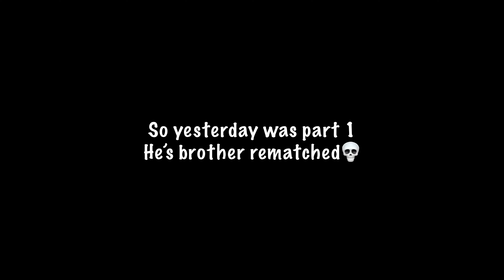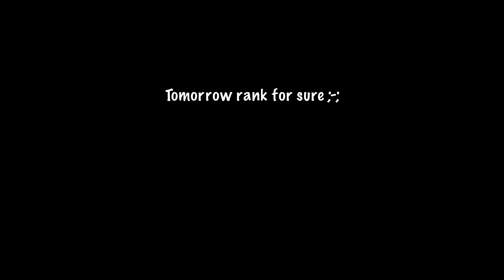1v1’d trash talker brother